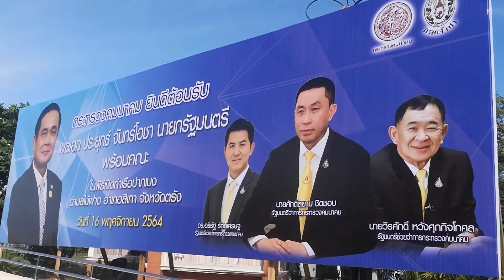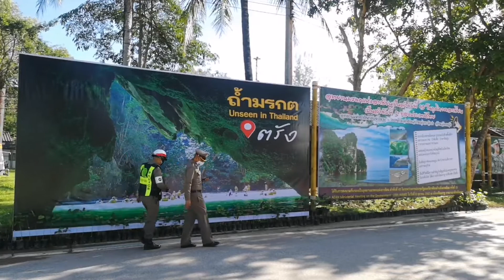ตรัง ท่าเรือปากเมงพร้อมรับนายกฯ และคณะ ครม.สัญจร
ท่าเรือปากเมงพร้อมนายกฯ และคณะ ครม.สัญจร ที่จะเดินทางมาเป็นประธานในพิธีเปิดใช้ท่าเรือปากเมง ประตูสู่วงแหวนอันดามัน อย่างเป็นทางการ ในช่วงบ่ายของวันนี้

เมื่อวันที่ 16 พฤศจิกายน 2564 ผู้สื่อข่าวรายงานบรรยากาศช่วงเช้า ที่บริเวณท่าเรือปากเมง ต.ไม้ฝาด อ.สิเกา จ.ตรัง ว่า มีข้าราชการ ภาครัฐ ภาคเอกชน และผู้ประกอบการ เข้ามาเตรียมการดูแลความพร้อมรอต้อนรับ พลเอกประยุทธ์ จันทร์โอชา นายกรัฐมนตรี และคณะ ครม.สัญจร ที่จะเดินทางมาเป็นประธานในพิธีเปิดใช้ท่าเรือปากเมง ประตูสู่วงแหวนอันดามัน อย่างเป็นทางการ ในช่วงบ่ายของวันนี้

โดยตามแต่ละจุดได้มีการเตรียมความพร้อม ทั้งชุดเจ้าหน้าที่ตำรวจตั้งด่านคัดกรองเพื่ออำนวยความสะดวก ตั้งแต่บริเวณทางเข้าหาดปากเมง สามแยกหาดปากเมง และบริเวณเข้าท่าเรือ ส่วนภายในบริเวณท่าเรือปากเมง ได้มีการเตรียมความพร้อมเก้าอี้ที่นั่งเว้นระยะห่าง และเจลแอลกอฮอล์ไว้ตามจุดต่างๆ เพื่อปฏิบัติตามมาตรการป้องกันโควิด 19

ส่วนทางเข้าก่อนถึงบริเวณท่าเรือปากเมง มีหน่วยปฐมพยาบาล เจ้าหน้าที่แพทย์ พยาบาล อำนวยความสะดวกให้บริการ และจุดตรวจเข้มก่อนเข้าภายในงาน ขณะที่เจ้าหน้าที่ชุด EOD ได้ตรวจตราความเรียบร้อยบริเวณโดยรอบ ซึ่งบรรยากาศในช่วงเช้าของวันนี้ เป็นไปด้วยความเรียบร้อย พร้อมทั้งมีผู้สื่อข่าวที่มาเตรียมรอทำข่าวอย่างคับคั่ง ท่ามกลางท้องฟ้าแจ่มใส ไร้เมฆฝน